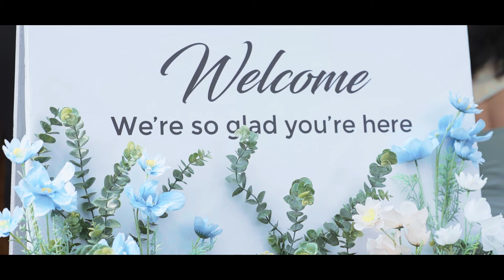Petey & Mary Wedding Video | 9th October, 2024